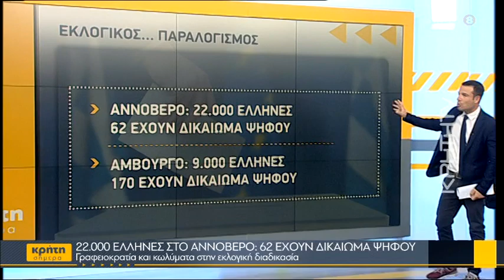22.000 Έλληνες στο Αννόβερο: 62 έχουν δικαίωμα ψήφου